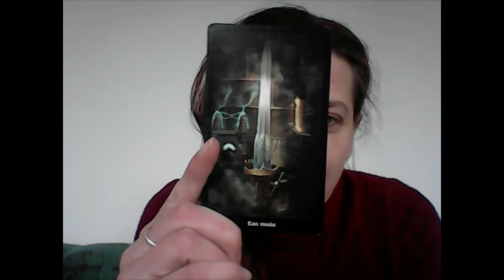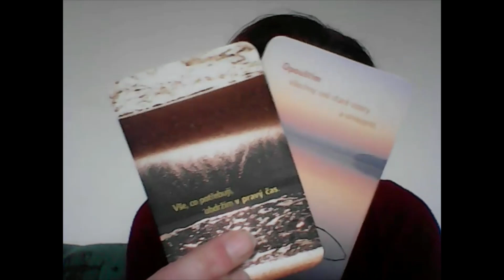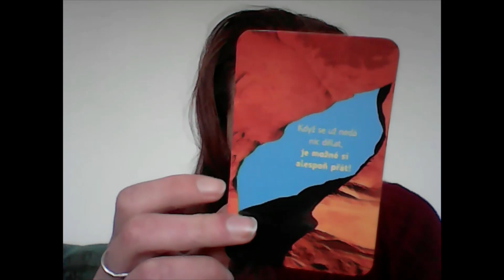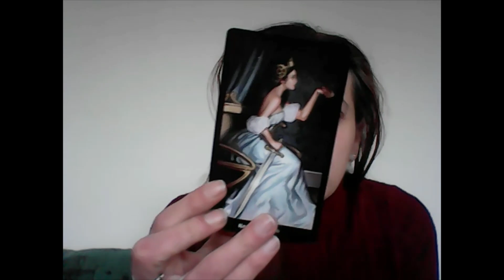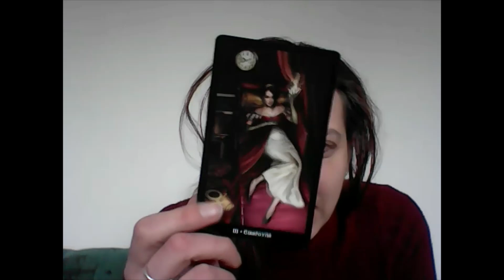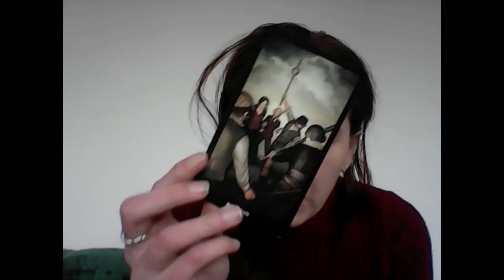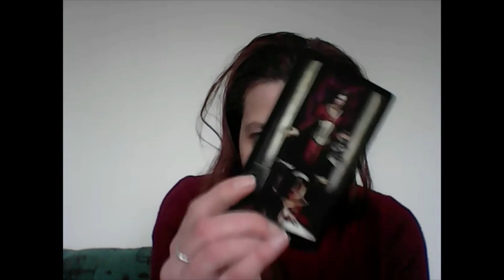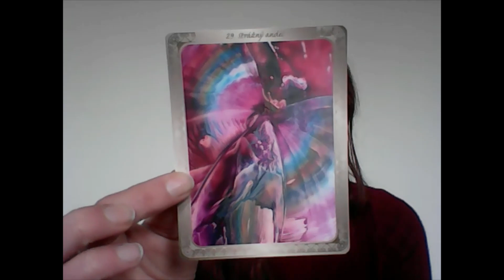Dubnové predikce pro životní čísla.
úvod: 0:00
1/10.) 4:30
2.) 8:22
3.) 11:25
4.) 15:48
5.) 19:58
6.) 22:40
7.) 24:52
8.) 27:48
9.) 30:51
11.) 31:17
22.) 37:05
33.) 40:20

Pokud se vám mám tvorba líbí, budu ráda pokud jakoukoliv částkou podpořite tento kanál na účet 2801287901 / 2010 iban: CZ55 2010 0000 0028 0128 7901 Předem moc děkuji.